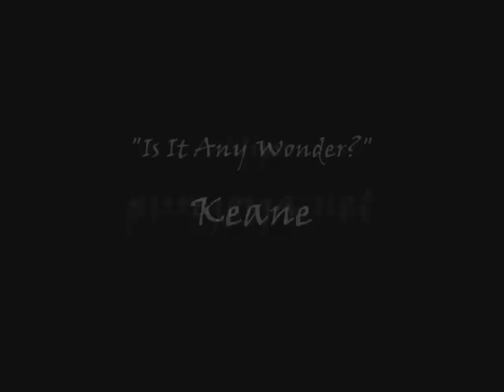CSI: Sara Sidle- Is It Any Wonder? (Jorja Fox)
Another Sara video. The song kinda reminds me of how she probably felt right before she left.